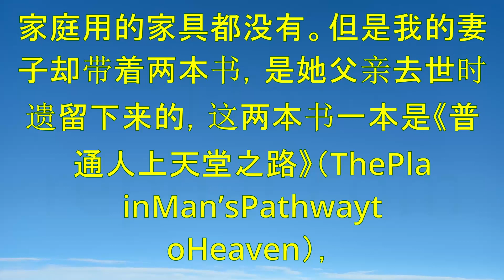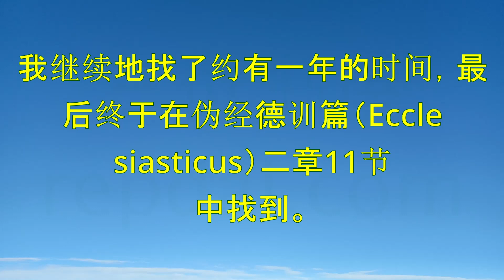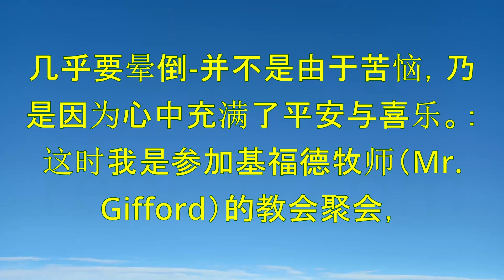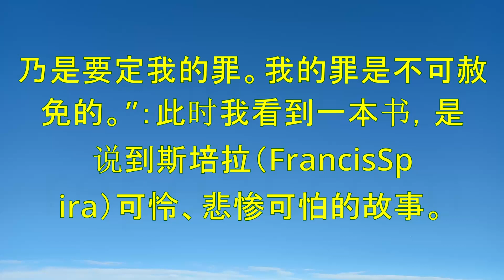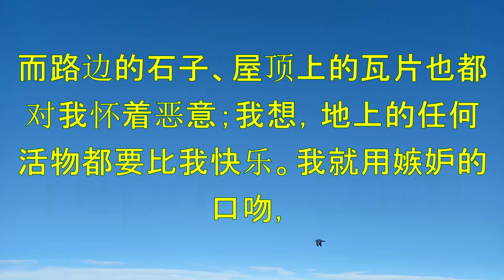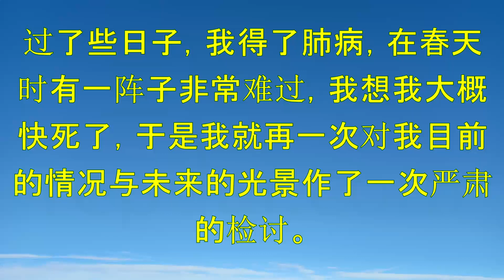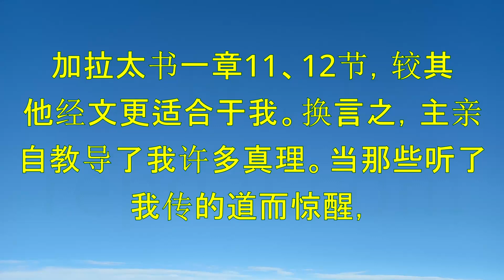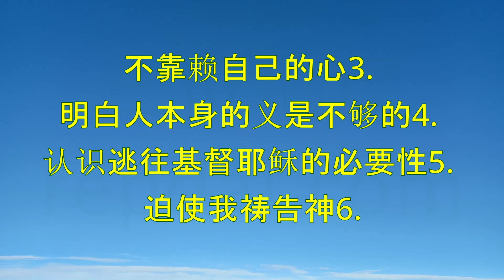《丰盛的恩典》 "Abounding Grace" - 本仁·约翰 John Bunyan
《丰盛的恩典》是由基督教作家约翰·班扬（John Bunyan）写的一本短篇小册子，书中反映了他在监狱中的思考和灵修。
在这本书中，班扬分享了他对上帝恩典和救赎的深刻信仰，并讲述了他被上帝的怜悯拯救的个人经历。他鼓励读者寻求与上帝的关系，并积极追求和接受上帝的恩典。
这本书强调了我们对上帝的依赖，并强调了上帝的恩典是无限的，无论过去如何，每个人都可以接受上帝的恩典。班扬还强调了寻求和接受上帝的恩典的重要性，以及如何通过这种方式实现灵性成长和更深层次的理解上帝的爱。
尽管《丰盛的恩典》不是班扬最著名的作品之一，但它仍被认为是重要的基督教文学作品之一。它传达了对上帝恩典的简单而有力的信仰信息，并鼓励读者寻求与上帝更深入的关系。

"Abounding Grace" is a short book written by Christian author John Bunyan, in which he reflects on his thoughts and spiritual growth during his imprisonment.
In the book, Bunyan shares his deep faith in God's grace and redemption, as he recounts his personal experiences of being saved by God's mercy. He encourages readers to seek a relationship with God and to actively pursue and accept his grace.
The book emphasizes our reliance on God, and highlights the infinite nature of God's grace, which is available to everyone regardless of their past. Bunyan also stresses the importance of seeking and accepting God's grace, and how this can lead to spiritual growth and a deeper understanding of God's love.
Although "Abounding Grace" is not one of Bunyan's most well-known works, it is still considered an important piece of Christian literature. It conveys a simple yet powerful message of faith in God's grace, and encourages readers to seek a deeper relationship with God.

Index:

00:00:00 第一章神向罪魁所显示的丰盛恩典
02:07:54 第二章蒙召传道
02:32:36 第三章入狱简述
02:46:05 第四章结语